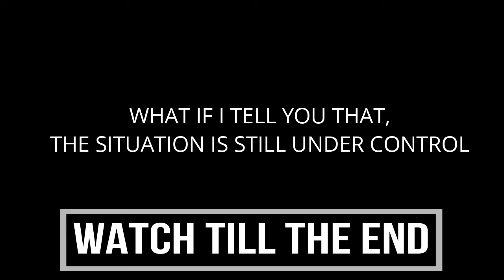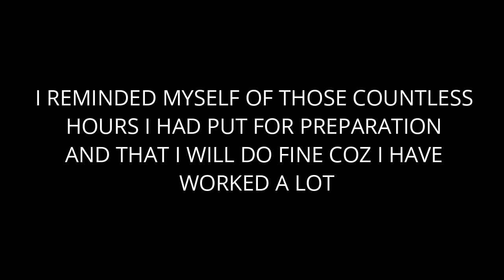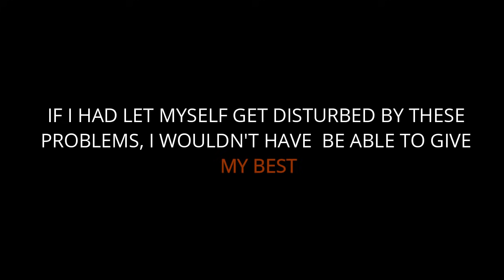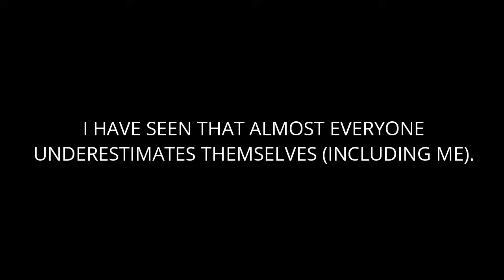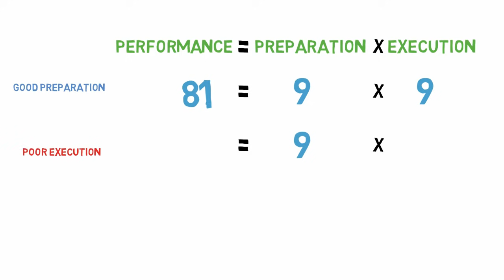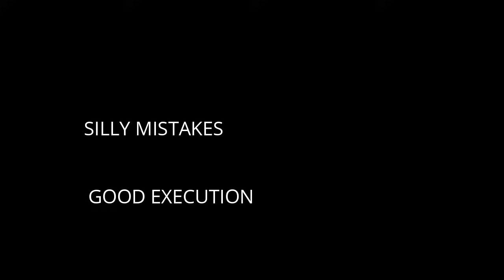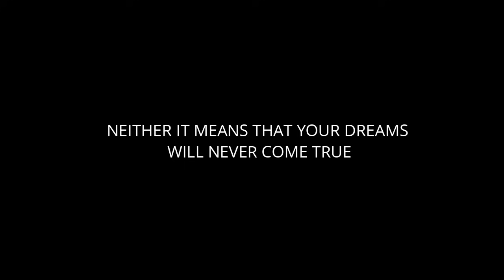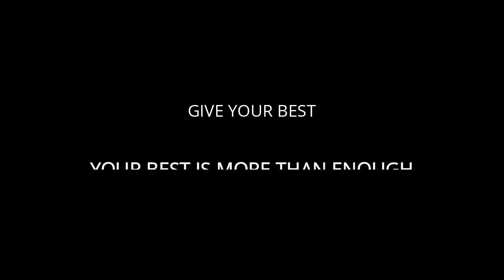ULTIMATE MOTIVATION BEFORE GATE 2021 | Handle the Pressure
HOW CAN YOU BRING OUT YOUR BEST??
This video expresses feelings of an ordinary guy who finds it difficult to handle the pressure situation..

MOST IMPORTANT PART OF GATE ARE THOSE 3 HOURS..